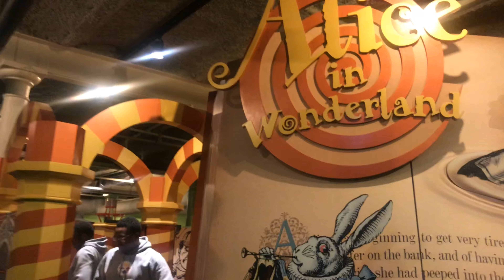FAMILY TRIP TO A MUSEUM!!! | Darein Marie Vlogs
Hope you enjoyed the video! Be sure to...